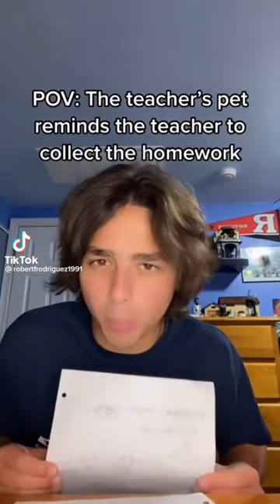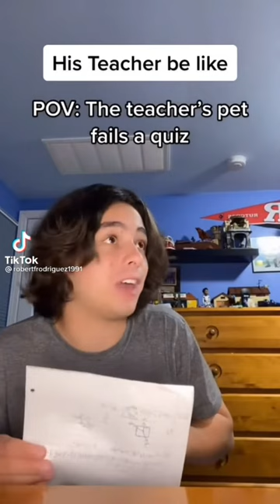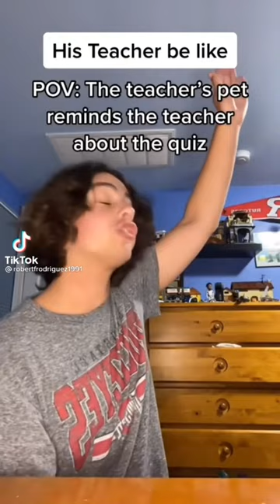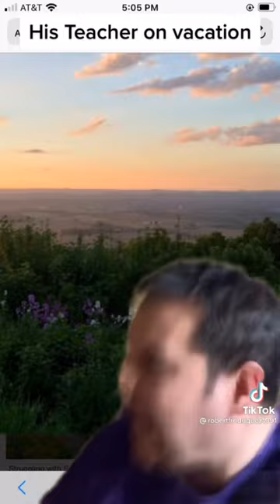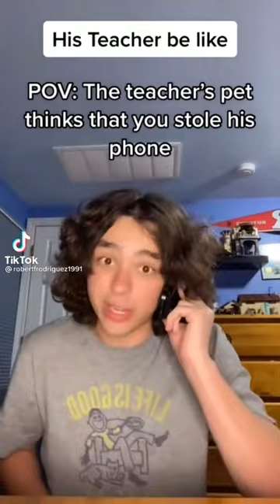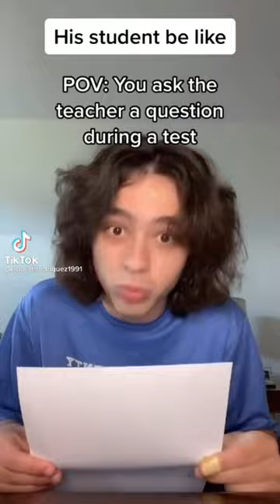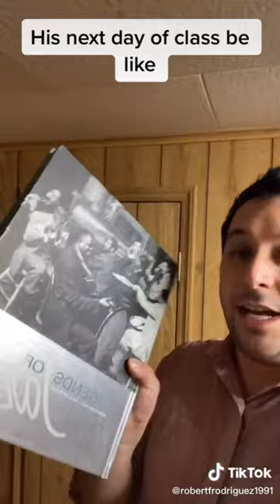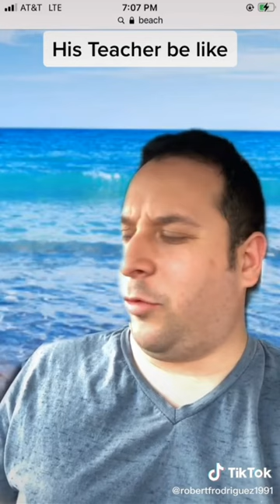Mr Rodriguez TikTok koydog 20 mostly full series